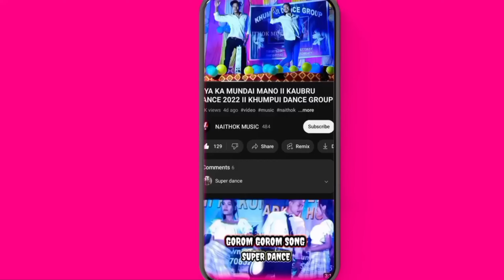Nach Nach Dance video By_ Rangchak Jorani Bodol At:- Kalir Bazar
Thank you Ata

copy over

kokbrok_new _song video#naithokmusic
kokbrok_over dance video 2023#program
kaubru dance video
Mamita music
kaubru_video 2023
angno lanai de#bru
kokbrok video 2022
music over dance video
program video#Miling Malang

Kokbrok New Video